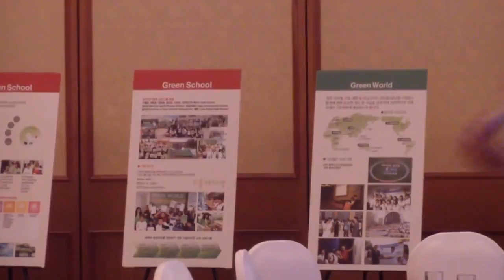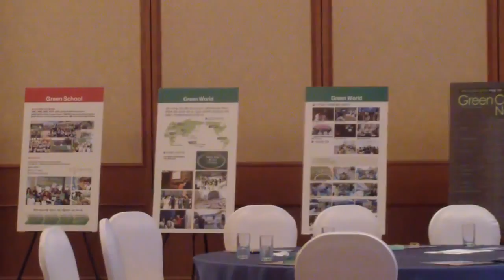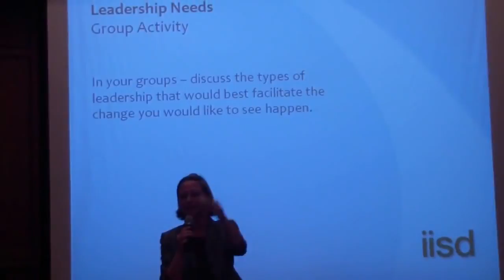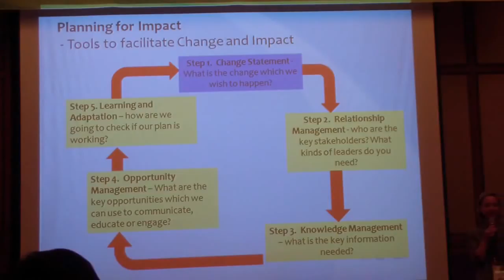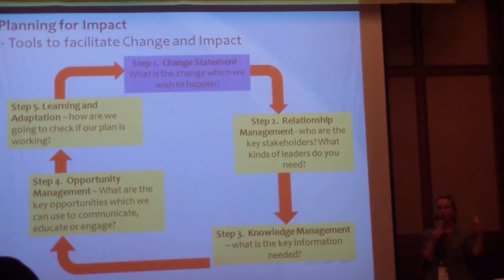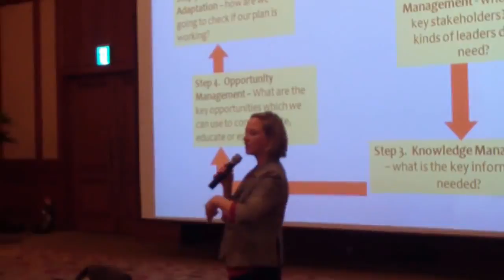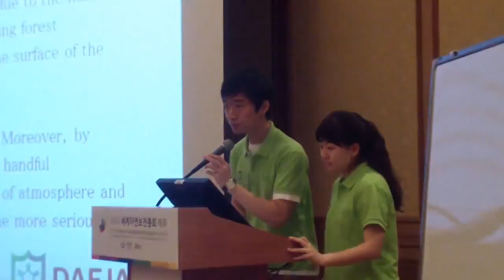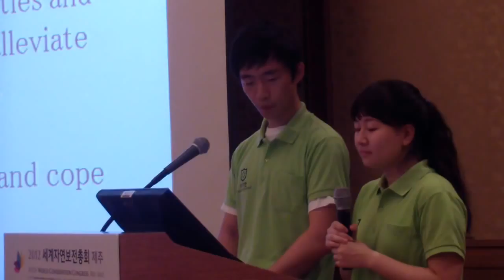Conservation Campus 0784:Young Leaders for Green Action. Part 8 of 9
Recordings of Conservation Campus 0784:Young Leaders for Green Action.